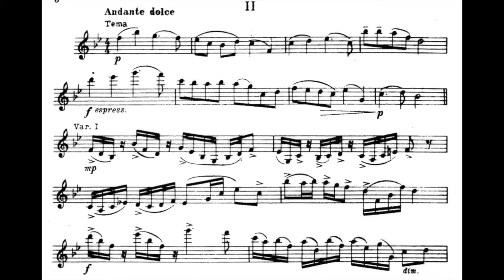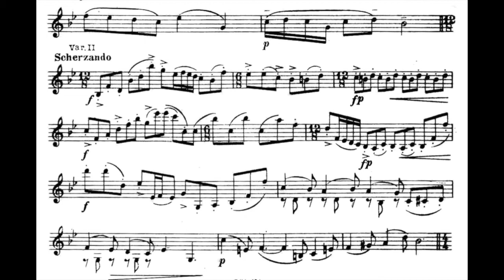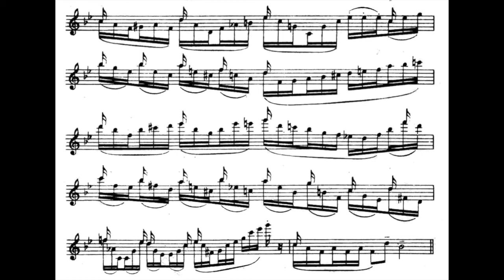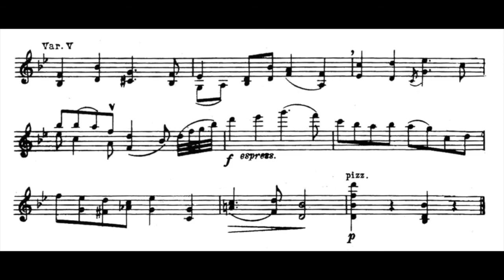Sergueï PROKOFIEV, Sonate pour violon solo op115, II : Andante dolce, Violon : Corentin Sauvager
Sergueï PROKOFIEV, Sonate pour violon solo op115, II : Andante dolce,
Violon : Corentin Sauvager